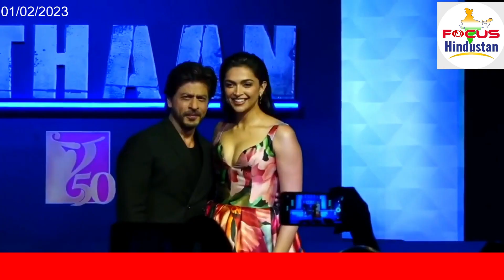Union Budget 2023: New vs Old Tax Regime - See What Has Changed Focus Hindustan 1st Feb 2023 News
Union Budget 2023: New vs Old Tax Regime - See What Has Changed & Not Congress or SP, this is Varun Gandhi's new plan! Will take a big decision before the 2024 elections Focus Hindustan 1st Feb 2023 News

Budget 2023: Finance Minister Nirmala Sitharaman announced new tax slabs and scrapped the old twin-structure system that was unboxed in 2020
New Delhi: Finance Minister Nirmala Sitharaman has increased the rebate limit for individual taxpayers from ₹ 5 lakh to ₹ 7 lakh a year.
"..Currently, those with income up to ₹ 5 lakh do not pay any income tax in both old and new tax regimes. I propose to increase the rebate limit to ₹ 7 lakh in the new tax regime. Thus, persons in the new tax regime, with income up to ₹ 7 lakh will not have to pay any tax," Ms Sitharaman said while presenting Budget 2023 in parliament today.

She also announced new tax slabs and scrapped the old twin-structure system that was unboxed in 2020, which taxed citizens under 25 per cent without exemptions and 30 per cent with exemptions allowed.

The new slabs are:

Rs 0-3 lakh - no tax

Rs 3-6 lakh - taxed at 5 per cent

Rs 6-9 lakh - taxed at 10 per cent

Rs 9-12 lakh - taxed at 15 per cent
Rs 12-15 lakh- taxed at 20 per cent

Above ₹ 15 lakh - taxed at 30 per cent

"I had introduced, in the year 2020, the new personal income tax regime with six income slabs starting from ₹ 2.5 lakh. I propose to change the tax structure in this regime by reducing the number of slabs to five and increasing the tax exemption limit to ₹ 3 lakh," Ms Sitharaman said.

In Budget 2020, the Finance Minister had given an option to individual taxpayers to either continue in the old rate, under which they could still claim tax exemption, or opt for the reduced new rate but with no scope for claiming exemptions.
The old tax regime had 30 per cent tax rate for those whose income was ₹ 15 lakh a year, but they could claim exemptions.

Those who opted for the new regime first announced in 2020 and whose income was over ₹ 15 lakh were taxed at 25 per cent, but they could not claim exemptions.

Varun Gandhi new plan for 2024 Lok Sabha Election: Pilibhit MP Varun Gandhi has been questioning the work of his own government for a long time. After this, many discussions are happening about his political future and speculations are being made that he can join Congress or go with Samajwadi Party. However, in the meantime, the new plan of Varun Gandhi has now been revealed and it is being claimed in many reports that he can form his new party (Varun Gandhi New Political Party) before the 2024 Lok Sabha elections.

New party can be formed before 2024 elections

Leaving the Bharatiya Janata Party (BJP) before the Lok Sabha Election 2024, Varun Gandhi can form a new party along with his mother Maneka Gandhi. Although there is no clear situation regarding this, but quoting sources, it is being claimed in many reports that Varun Gandhi can form a new party.

There are also possibilities of Varun joining the Congress.
Apart from forming a new party, there are also possibilities of Varun Gandhi joining the Congress. Even though Rahul Gandhi has refused to join Varun's Congress saying that he has a different ideology, but now Priyanka Gandhi has entered it and she is talking to Varun Gandhi. Varun and Priyanka have always been close to each other and both keep talking, but now both have started talking about political issues.

There is also an option to join Samajwadi Party.

Apart from Congress, Varun Gandhi also has possibilities of joining Samajwadi Party. Recently, Shivpal Yadav had said on the question about Varun that the leader who defeated the Bharatiya Janata Party (BJP) is welcome in the SP. Not only this, Varun has also praised Akhilesh Yadav on many occasions.

Varun also has a third option
There is also a third option in front of Varun Gandhi and he wants to become the candidate of the joint opposition instead of joining any party. According to sources, Varun Gandhi is also looking at the third option before the 2024 Lok Sabha elections and wants to become the candidate of the joint opposition from Pilibhit.

Pathaan box office Live Updates: The Shah Rukh Khan-starrer has has completed one week of release in theatres, and the records just keep falling. The film earned Rs 634 crore worldwide and entered Rs 330 crore club in India.
hah Rukh Khan’s  Pathaan has been creating waves at the box office not only domestically, but globally as well. The YRF spy thriller, also starring Deepika Padukone and John Abraham, has made a considerable dent at the ticket counters, and has already crossed Rs 600 crore mark internationally and Rs 300 crore mark domestically.

Pathaan’s box office collection of India was Rs 55 crore on Wednesday, Rs 68 crore on Thursday, Rs 38 crore on Friday, Rs 51.50 crore on Saturday, Rs 58.50 crore on Sunday, Rs 25 crore on Monday, and an estimated Rs 21 crore on Tuesday.